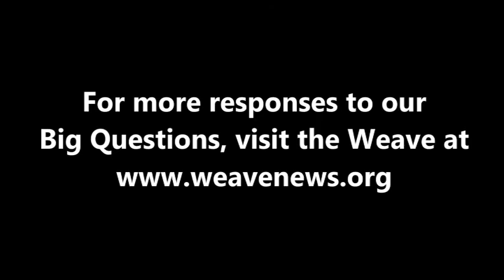Molly Bingham & Steve Connors - How can we help the US decline gracefully as an empire?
Molly Bingham and Steve Connors, journalists and directors of the film Meeting Resistance, spoke with the Weave in Canton, NY in March 2008.